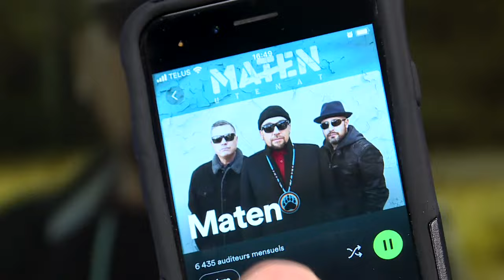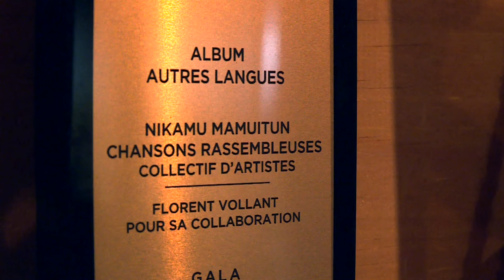Un fonds de musique autochtone au Canada réclamé - Reportage